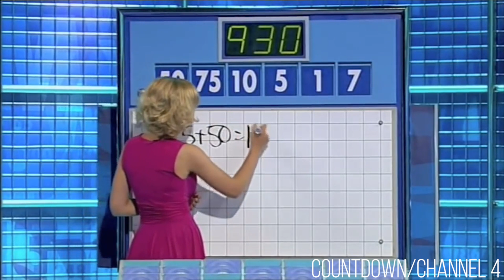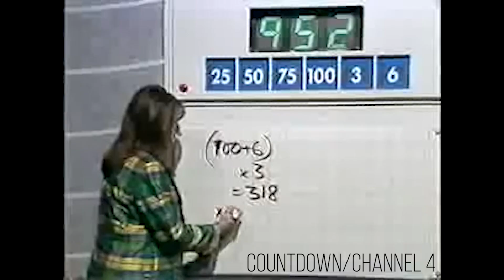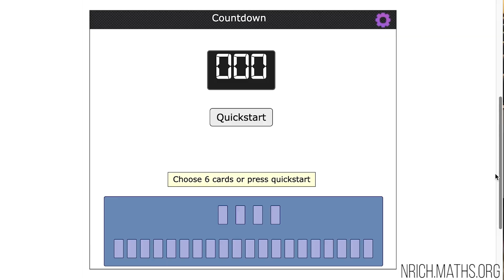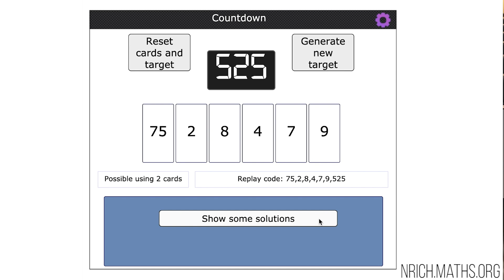How to Learn Maths and Become a Countdown Champion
The Tom Rocks Maths Appeal team sit down with Countdown legends James '952' Martin and the youngest ever winner Kai Laddiman to learn how they became Countdown champions and what YOU can do to get better at maths...

Watch James and Kai compete against one another in 'Tom Rocks Maths Appeal Does Countdown'

James Martin is a former 'Octochamp' and the person behind the infamous '952 - the most extraordinary numbers game ever played'.

Kai Laddiman is the youngest ever 'Octochamp' after winning 8 straight games at the age of 11. You can watch Kai talk about his experience on the show

The Maths Appeal team consists of secondary school teacher Susan Okereke and BBC television personality Bobby Seagull. The Maths Appeal podcast features discussions about key maths topics, maths puzzles and interviews with maths champions from the worlds of tech, entertainment, comedy and education.

Produced by Dr Tom Crawford at the University of Oxford. Tom is an Early-Career Teaching and Outreach Fellow at St Edmund Hall

With thanks to:
James Martin
Kai Laddiman
Bobby Seagull
Susan Okereke
Spiritman Productions

All Countdown footage copyright Channel 4.